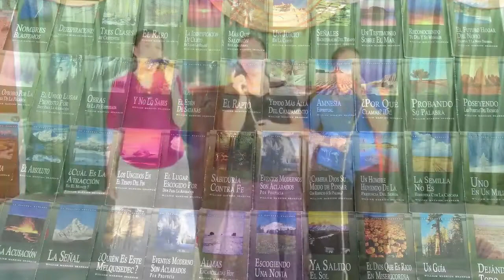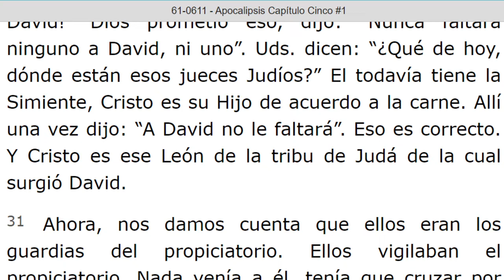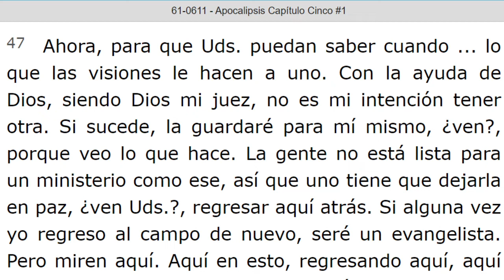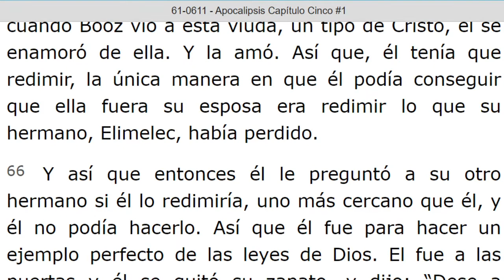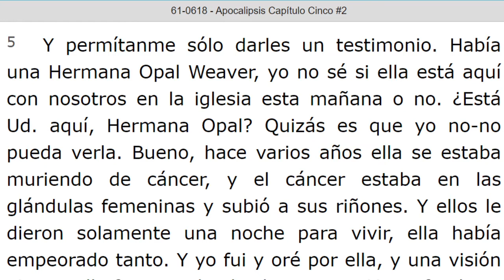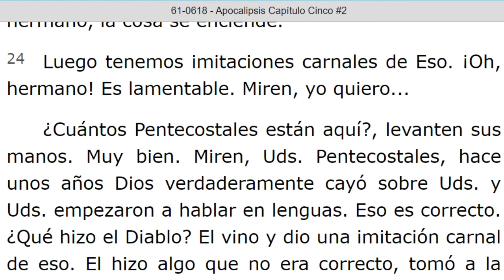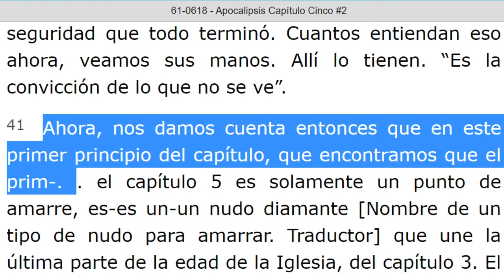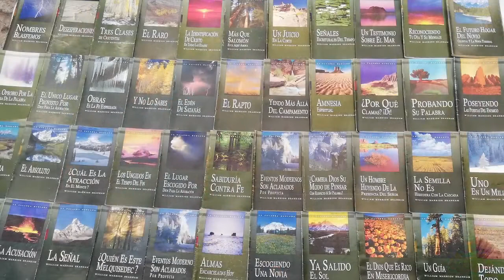LECTURA DE LOS MENSAJES DEL PROFETA !!ELIAS!! WILLIAN MARRION BRANHAM DESDE EL AÑO 1947 Hasta 1965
J e r e m i a s   50:
28. VOZ DE LOS QUE HUYEN  y ESCAPAN DE LA TIERRA  DE BABILONIA, PARA DAR EN SION LAS NUEVAS DE LA  RETRIBUCIÓN DE JEHOVÁ NUESTRO DIOS, DE LA VENGANZA DE SU TEMPLO.

=== INICIA: APOCALIPSIS CAPITULO CINCO #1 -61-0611... Párrafo: 21...TERMINA Párrafo: 79.
=== INICIA: APOCALIPSIS CAPITULO CINCO #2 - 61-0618. Párrafo: 01...TERMINA Párrafo: 50...